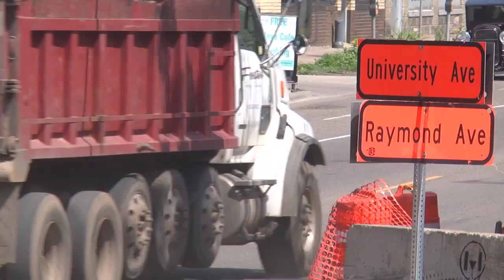MN2020: LRT Station Takes Shape